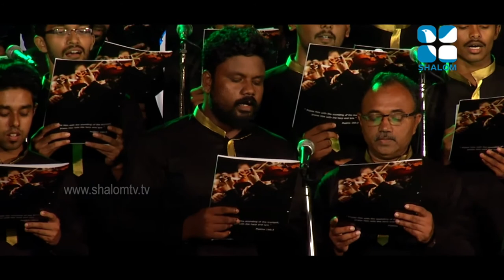Symphonia | EPS:12 | Fr John Samuel | SEP-21-2020 | ShalomTV